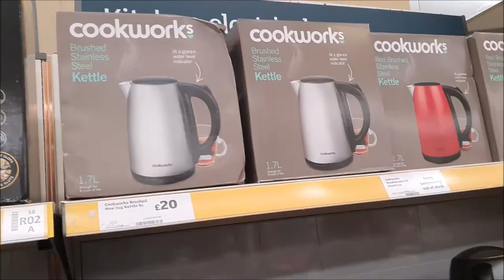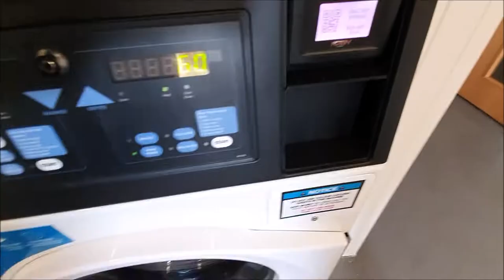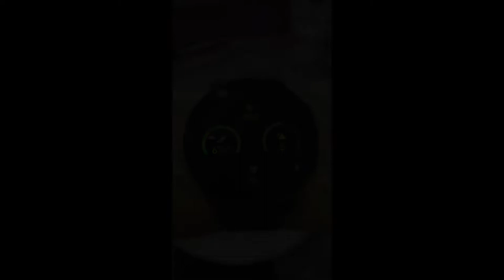My Girlfriend and I brought our 1st Kettle and Toaster Vlog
My Links

Use CODE: TOMORIGINSYT

Twitter 🐦 @TomOriginsYT